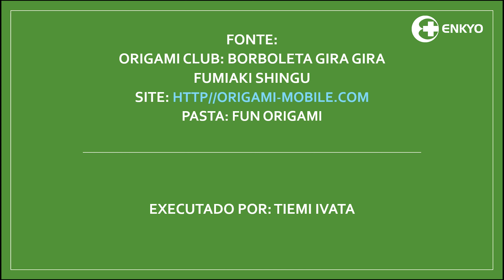Origami On-line: Borboleta que gira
Professora Tiemi Ivata
Voluntária do Centro de Convivência do Idoso -   ENKYO para  atividades   on-line